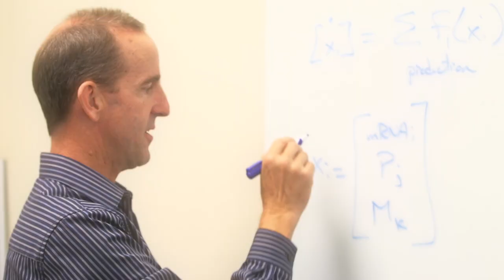Bench to Bedside: Season 2 Trailer (2014)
Bench to Beside is a television series that tells the inspirational stories of people living with serious illness and the incredible biomedical research that could save their lives. Bench to Bedside - where science meets reality TV.